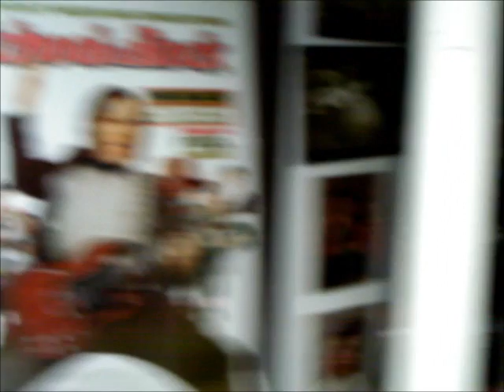12/29/10 Dom's House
Camera deleted all of my footage from earlier in the day, so theres not too much on here today.